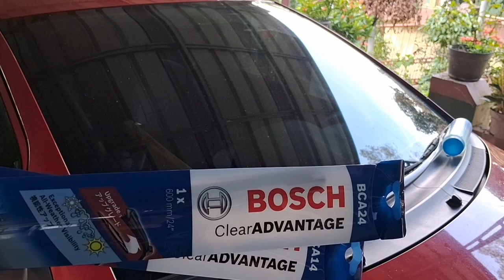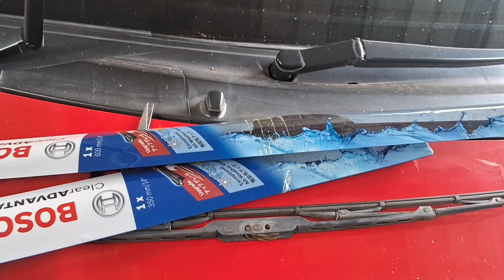Ganti Wiper Yaris Bakpao Buram Jadi Bersih, Cling dan Sunyi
ganti wiper yaris bakpao